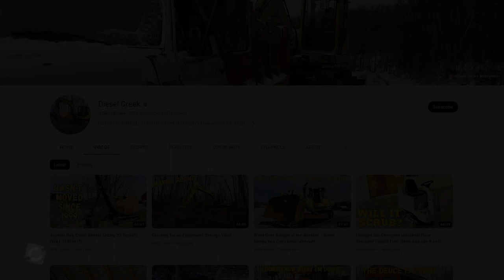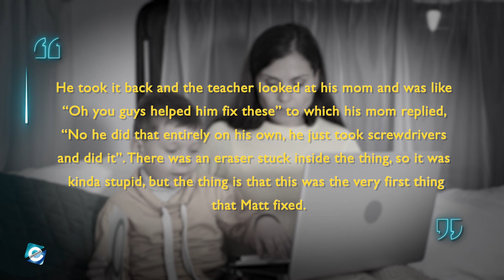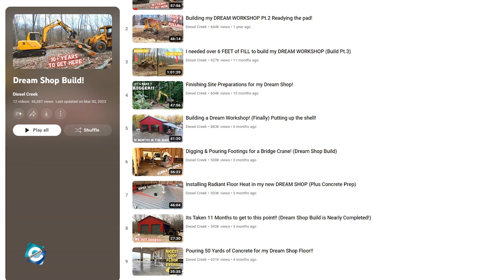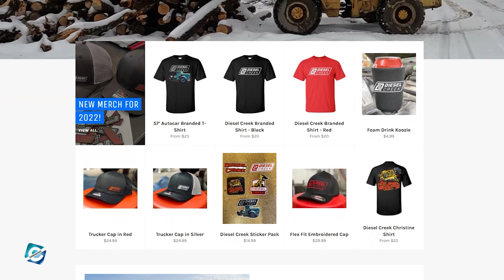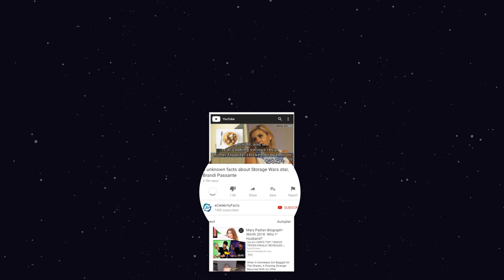What happened to Matt Stelar from Diesel Creek? Matt Stelar Diesel Creek Wife | Net Worth | New Shop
Diesel Creek is a YouTube channel managed & handled by Matt Stelar. The posted videos on the channel are focused on Matt Stellar's life as he operates heavy vehicles & machinery. Matt is involved in the construction, repairs, fabrication works & property management. Diesel Creek has over 577K subscribers & 130 million total views as of now.

Matt Stelar has gained huge popularity through his videos on his YouTube channel Diesel Creek. This has led the viewers & fans of the channel to know more about the vlogger's personal life. So, in this video, you will get to know what happened to Matt Stelar from Diesel Creek. And we will also discuss Matt Stelar's personal life including his wife, net worth & new shop.

00:00 What happened to Matt Stelar from Diesel Creek? Matt Stelar Diesel Creek Wife | Net Worth | New Shop
00:30 Matt Stelar from Diesel Creek
01:40 Matt Stelar New Shop
02:20 Matt Stelar Wife & Family
02:55 Matt Stelar Net Worth

Audio Credit:

Track: Daisy Dukes
Artist: Silent Partner

Track: Stalling
Artist: Topher Mohr and Alex Elena